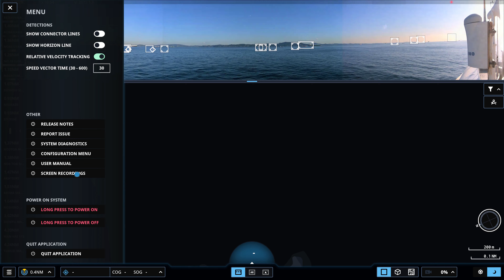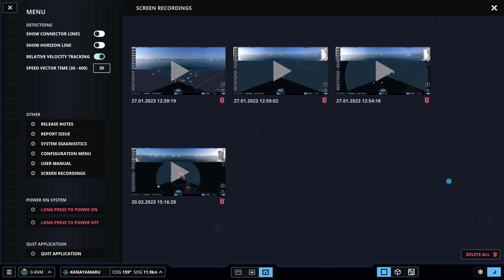Groke Pro New Features 2023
We're excited to share with you all the latest updates and improvements we've made to Groke Pro. In this video, you'll get a first-hand look at the new user interface features.

We've added features such as caution zone alarms, CPA points, CPA alarms, risk zone and relative velocity vector. It is also now possible to zoom the video for inspecting faraway objects.

We've also made significant improvements to the visual detector that result in better night time detections.

Finally, we've added useful features such as a new map ruler and possibility to record the video and data. Stability and performance have been improved across the system.